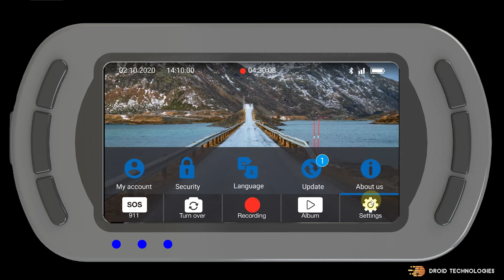Mobile app demo of a car video recorder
A demo of  the Car video registrator shows an UX/UI concept in Figma and demonstrates the industrial design of the enclosure.
The device is designed on STM32H750 mcu with TouchGFX lib.